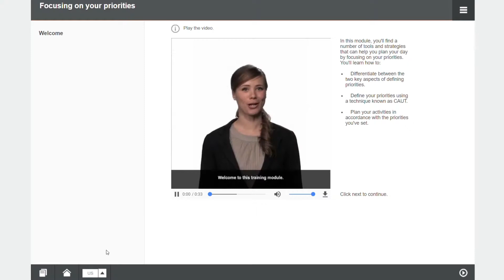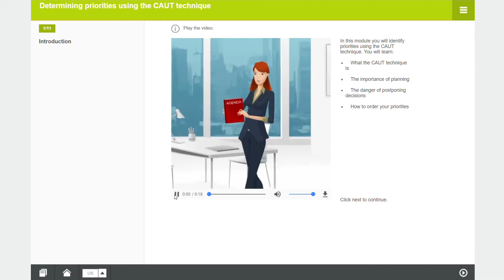🇺🇸 Focusing on your priorities (e-learning module preview - MH061)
Focusing on your priorities - preview of Cegos' classic e-Learning module (MH061)

Our classic courses are the basis of a solid elearning program. On their own, each course provides an engaging, interactive learning experience on a key business skill.

To combine your expertise with Cegos, and provide your learners with competitive and innovative digital learning solutions,